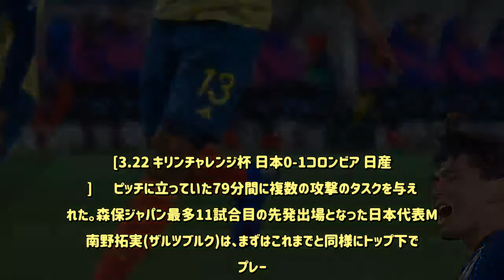「真司くんが入って…」トップ下先発の南野、香川と縦関係で1トップも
[3.22 キリンチャレンジ杯 日本0-1コロンビア 日産ス]  　ピッチに立っていた79分間に複数の攻撃のタスクを与えられた。森保ジャパン最多11試合目の先発出場となった日本代表MF南野拓実(ザルツブルク)は、まずはこれまでと同様にトップ下でのプレー。その後、後半20分にMF香川真司がFW鈴木武蔵と交代でピッチに入ってからは、1トップの位置へ上がった。  　自身を含めてチーム全体の「シュートで終わる」という意識が強かった前半の攻撃に関しては手応えを感じることができたという。「(前線の)4人がお互いに距離感を意識しながら、守備も規則的に動くことができた部分もある。攻撃でも4人だけじゃなく、ボランチやDFが奪ったあとにすぐに前を向いてボールを付けてくれて、そこから前を向いて良い形というのがあった」。  　攻撃の組み立てがうまくいかなくなった後半は20分から34分まで香川と中央で縦の関係。「僕がトップ下をやるよりも、(香川)真司くんがトップ下に入って中盤と関わることで、ビルドアップがもう少しスムーズにいくところが増える。僕は前で張ってゴールに近い位置でプレーしようと思った」と、役割に合わせてスムーズに動きを変えた。  　ただ、チームは無得点。1点を奪ったあとにかっちりと守備を固めたコロンビアについては「僕らよりしたたかさが一枚上だと感じた」と率直な感想も述べた。「今日の試合は負けたことが悔しいし、アジアカップの悔しさもあるので、次は勝利にこだわってプレーしていきたい」と話す南野が考えるのは、味方の特徴に合わせたプレーをすることで点を奪い、勝利につなげることだ。  「(鈴木)武蔵の良さは裏に抜けるところやボールがおさまるところ。だれが入るかで選手の特徴をチームとして生かしていきたい」と、26日のボリビア戦(ノエスタ)を見据えた。